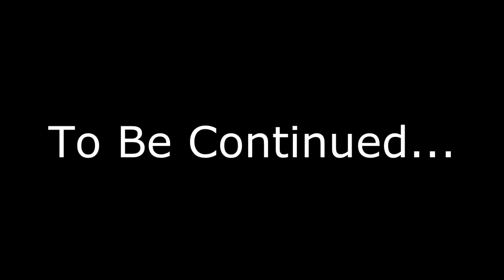Let's Play Skyrim #2 White River Watch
Here is the list of mods

Black Mage Armour
Adventure Rucksack
Konahrik's Accoutrements - Dragon Priest Armoury
The Cartigraphers Map Markers
SkyUI
Water and Terrain Enhancement Redux
Better Dynamic Snow
Lightweight Potions and Poisons
Seratic Armour (Dark)
Ingot Replacer and Retextures
Higher Visibility Ore
Passive Race Abilities
Hevno Dovah
Improved Container Names
HQ Workbench and Grindstone
Belt-Fastened Quivers
Item Recycling
More Dragon Loot
Realistic Ragdolls and Force
Follower Map Markers
Item Sorting
Enhanced Distant Terrain
Improved Interior Lighting
Enhanced Blood Textures
Lush Grass
HD Plants + Herbs
Pure Waters
Spend Dragon Souls For Perks
Detailed Mine Map Markers
Crimson Nirnroot Markers
Leveling Merchant's Wallets
Unread Books Glow
Jiub's Opus Quest Markers
Arvak's Skull Quest Marker
Stones of Barenziah Quest Markers
Dragon Priest Mask Quest Markers
Fall of the Space Core
SKSE